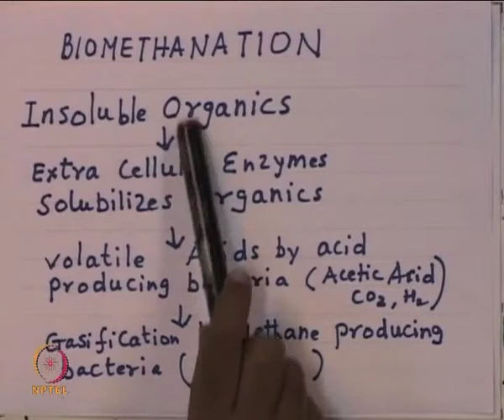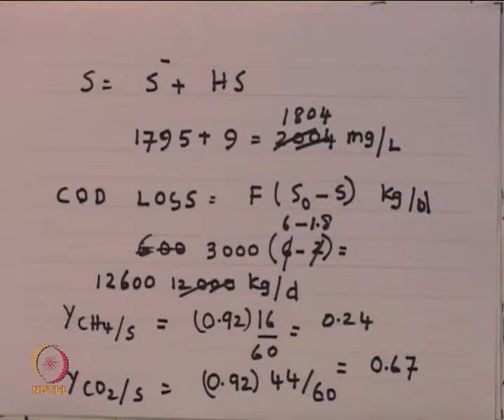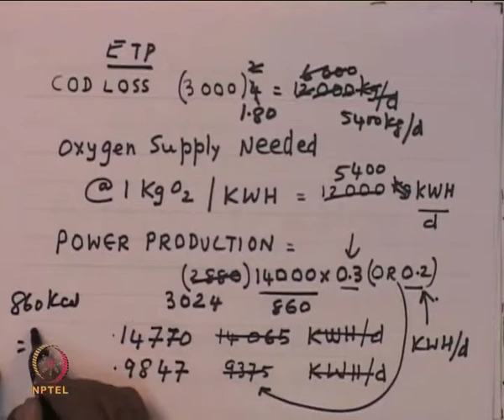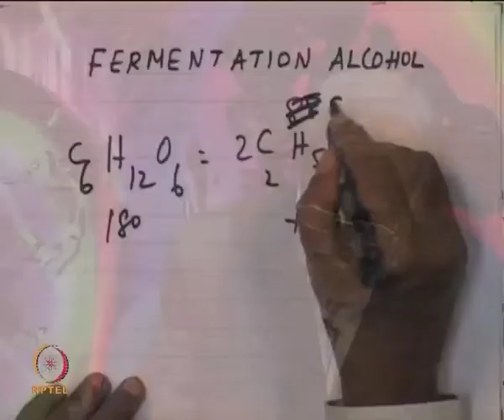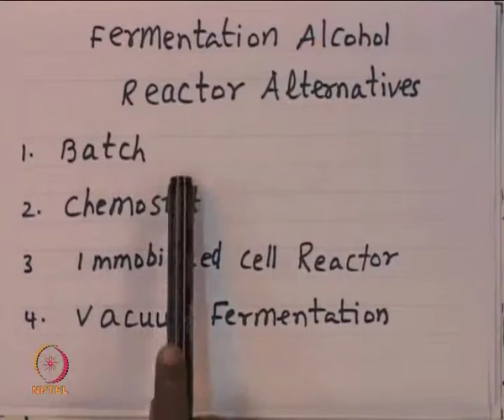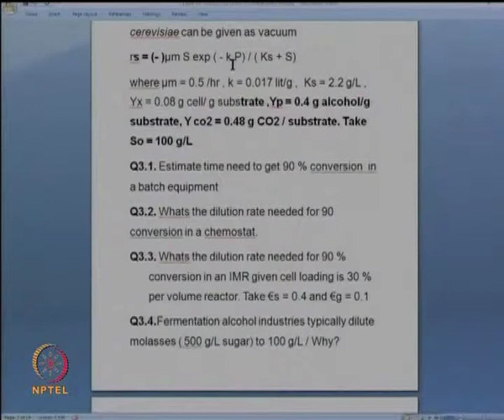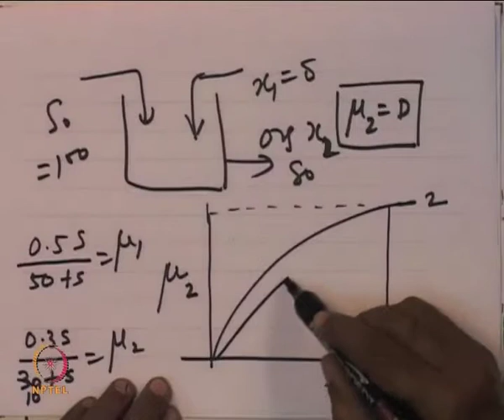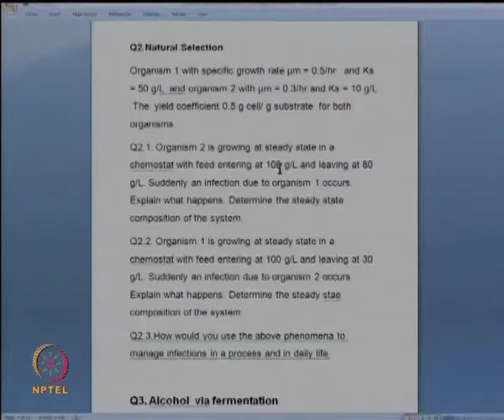Mod-01 Lec-37 Illustrative Examples:1) Biomethanation 2)Alcohol via Fermentation 3)Natural Selection